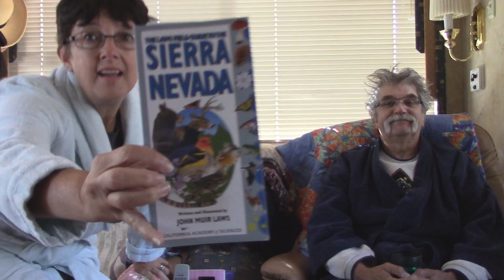RV LIFE - Saturday Coffee Chat-From Boulders to Pines!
In this Saturday Coffee Chat, we get you caught up on where we've moved from and how beautiful the June Lake area is in the Sierra!

THANK YOU so much for using our Amazon link when you shop online too!!!  Shopping on AMAZON

Shopping on AMAZON